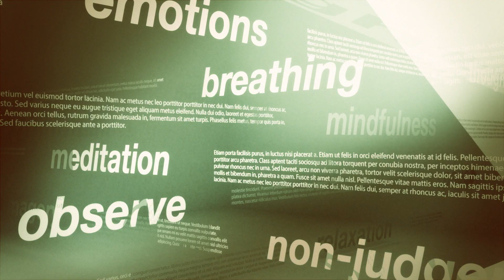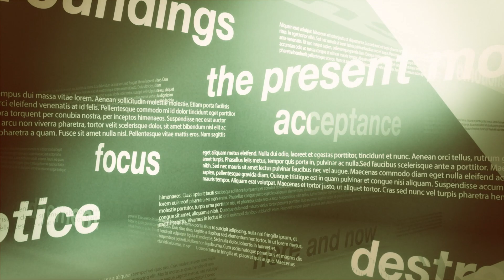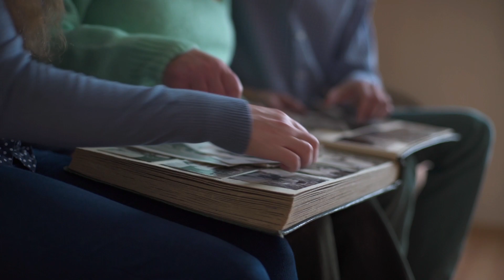Are You Lost? Transform Your Life with the Mystical Phases of Your Spiritual Path! (Part-2)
Dive into the profound journey of spiritual awakening with Devi Mayi Ma. Uncover the six transformative phases that redefine your understanding of self and spirituality.

In Part 2 of "Awakening to Bliss: Six Breathtaking Phrases to Elevate Your Spiritual Journey.” Devii Mayi Ma continues her profound discussion on the Spiritual Phases of the Spiritual Journey. Building upon the insights shared in the first video, she delves deeper into the transformative experiences of spiritual awakening and growth.

Devii Mayi Ma expertly guides viewers through the intricate phases of spiritual evolution, from the initial awakening to the profound stages of enlightenment. She illuminates the challenges and triumphs inherent in each phase, emphasizing their significance in our spiritual development. This video is invaluable for anyone seeking a deeper comprehension of their spiritual path and the various stages of spiritual growth.

Devii Mayi Ma further demystifies the mystical process of Kundalini Ascension, clarifying its myths and realities. She explains how this potent energy transition impacts the spiritual phases, leading to dramatic shifts in consciousness, physical vitality, and one's perception of the world.

      ✨  Experience the Alchemy of Divine Transformation with Devi Mayi Ma✨

 In the Presence Divine Satsang of Devi Mayi Ma via Zoom video live every last Saturday of the month, every month for guidance, and Q & A, spiritual process, and meditation & more. Complementary!  (Now open to all sincere seekers)

Experience the Alchemy of Divine Manifesting

Receive spiritual knowledge, practical wisdom, blogs, videos & and the latest news! Receive this empowering gift and transmission—The Divine Inner Cave guided meditation for abundance, radiance, bliss & inner peace by Devi  Mayi Ma.

☀️ Proceeds support our Causes & Vision

Subscribe to our channel for notifications and for Drinking Bliss Divine satsang live stream - (practical wisdom, spiritual knowledge, meditation, transmission, empowerment & more) every second Monday night from 7 PM Pacific Time to 9 PM ) of the month.

Official Shree Devi Mayi Ma’s site ❤️🙏🏻 🕉